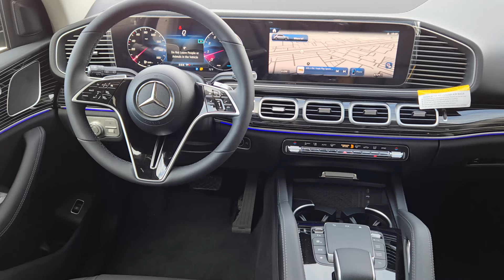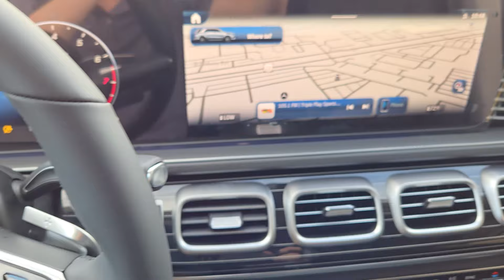2024 Mercedes-Benz GLE GLE 350 OK Oklahoma City, Edmond, Arcadia, Tulsa, Norman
New 2024 Mercedes-Benz GLE GLE 350 available at Mercedes Benz of Oklahoma City located in 14240 Broadway Extension Hwy, Edmond, OK, 73013. Servicing the Oklahoma City, Edmond, Arcadia, Tulsa, Norman area.